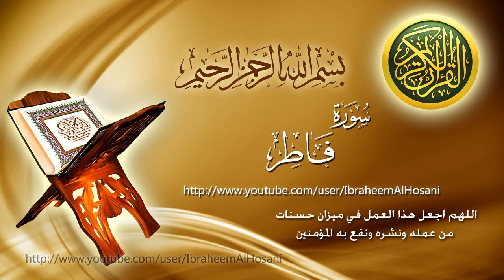Surat Fatir Maher Al Muaiqly سورة فاطر ماهر المعيقلي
اللهم اجعل هذا العمل في ميزان حسنات من عمله ونشره ونفع به المؤمنين
ملاحظة: الدعايات التي تظهر في الفيديو والصفحات إجبارية من قبل إدارة اليوتيوب وليس لي دخل فيها اللهم إني بريء من هذه الدعايات